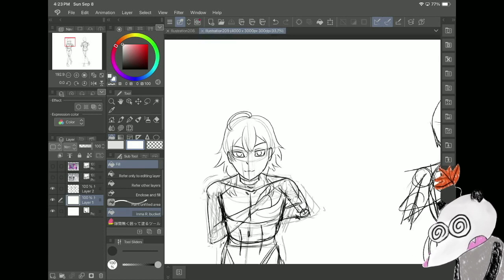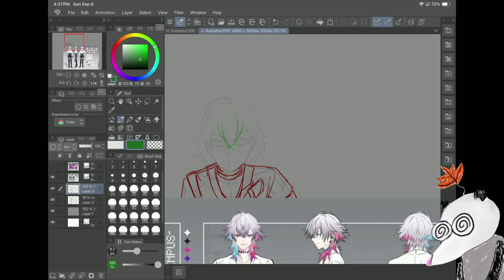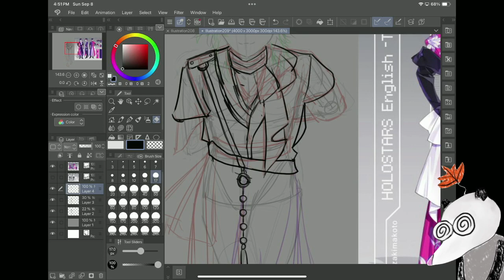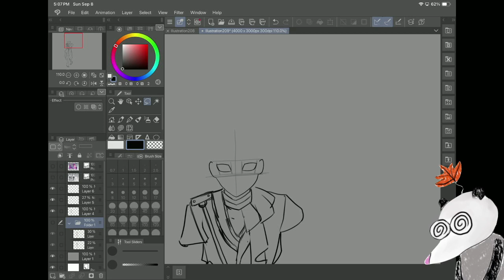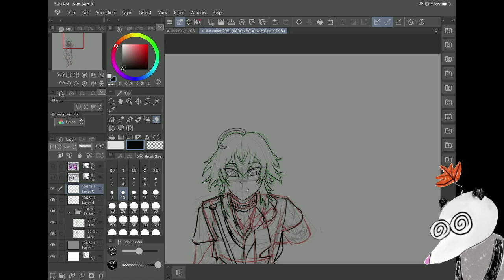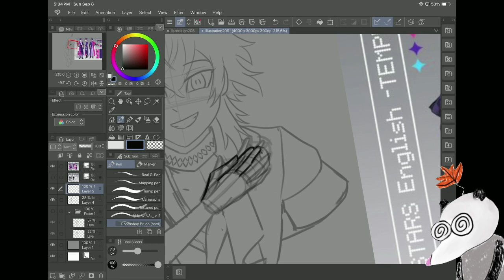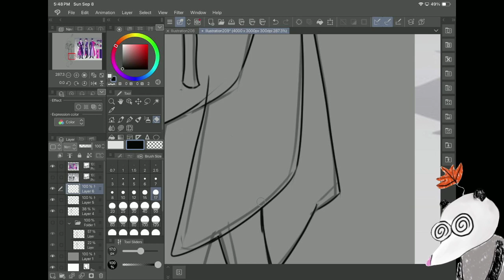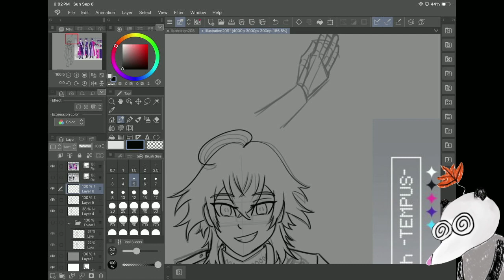anxious drawing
Sketchin' out a bettel